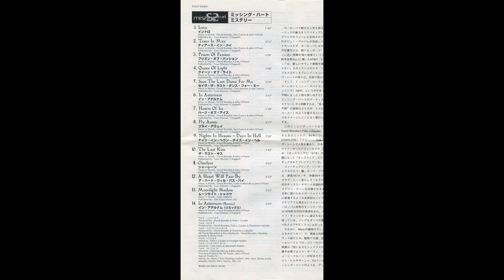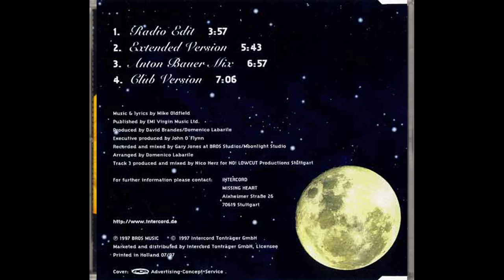Missing Heart - Mystery Medley Mix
ALBUM MEDLEY MIX
1.  Intro
2.  Tears in May
3.  Fly Away
4.  Hearts of Ice
5.  Queen of Light
6.  [COPYRIGHT CUT IN THIS VIDEO] D.I.S.C.O. (feat. Fancy, not on the Mystery Album)
7.  Nights in Heaven - Days in Hell
8.  Charlene
9.  Moonlight Shadow
10. In Aeternum